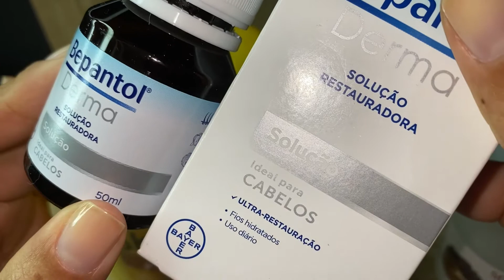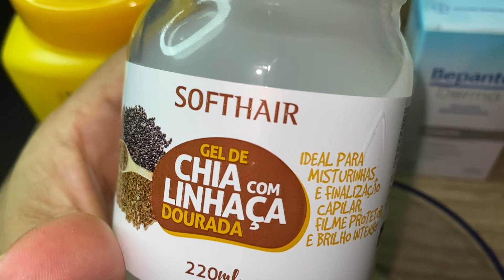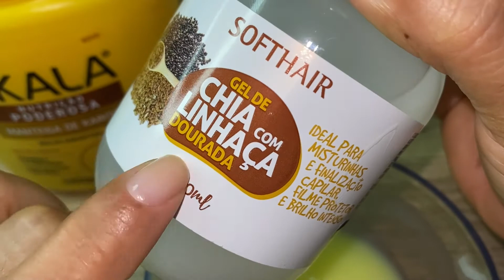COMO FAZER UMA NUTRIÇÃO PARA ALINHAMENTO DOS FIOS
ME SIGA NO INSTAGRAM @dicasdavidacanal
FACEBOOK DICAS DA VIDA

ME SIGA NO TIK TOK @dicasdavidac